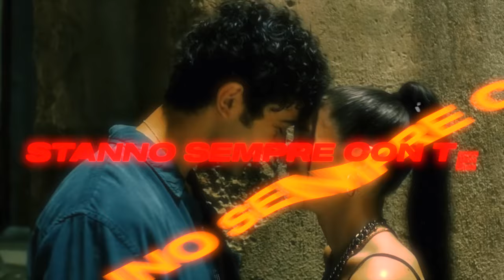Piske - Chiavi del cuore (feat.Repek)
Follow PISKE

Prod. by Code&Exaprod
Diretto da: Fralma